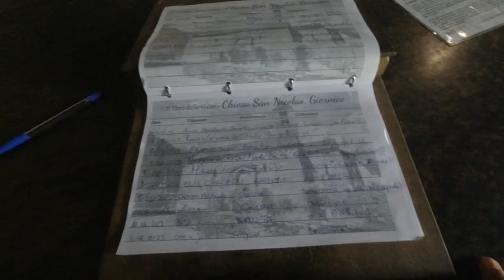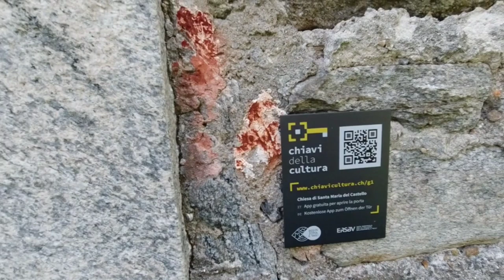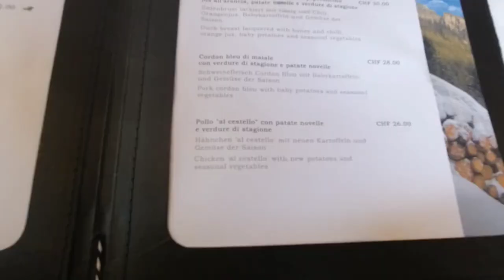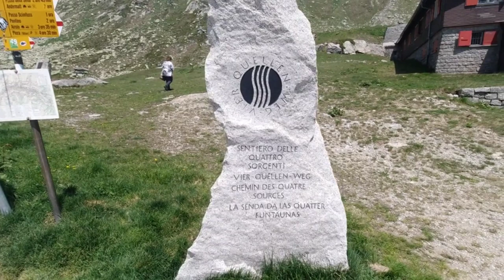Visited Southern Part of Switzerland|San Gotthard- Giornico| Underrated places of CH